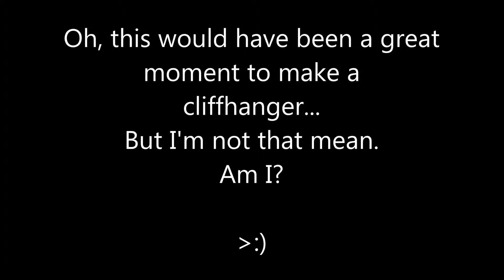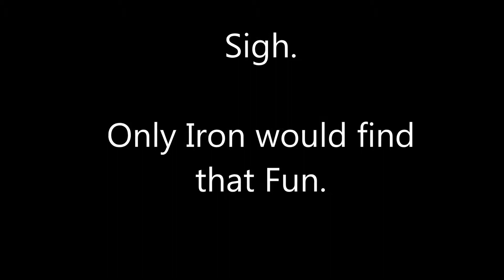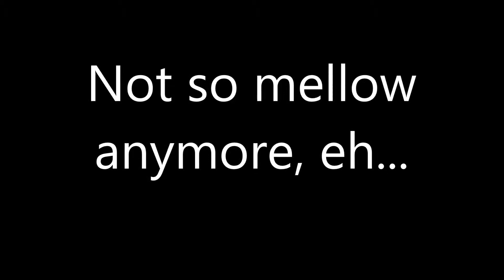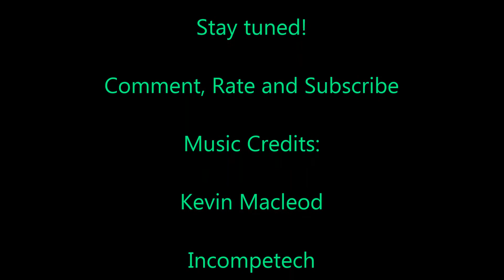Inferno Mines Episode 20: Mellow Cavern ain't Too Mellow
Greetings everyone, and welcome to Vechs Super Hostile: Inferno Mines, with Ironband45 and Zapman09!

We'll be trying to survive amidst villainous monsters and devious traps, and trying to cooperate at the same time!

Keep building,

Arci